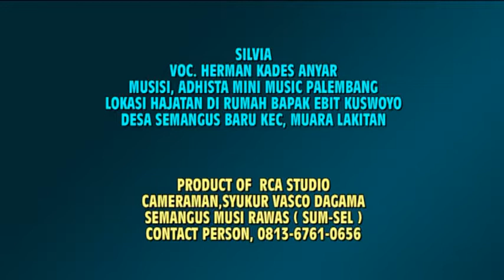SILVIA VOC. HERMAN KDES ANYAR ADHISTA HJATAN SEMANGUS BARU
Silvia / adhista mini music / yonesa Rca studio / music dangdut,
ΠΠΠ∆∆∆ΠΠ∆∆
Kami jasa photo dan Video shoting. Jadi kalau anda mempunyai acara acara penting yang ingin membuat dokumentasi acara nya.
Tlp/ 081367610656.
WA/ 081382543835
===÷Π÷ΠΠ∆∆∆××÷÷[[]]}}{ {}{}=}∆∆ΠΠΠ
Pernikahan//ulang Tahun//Khitanan//Aqiqah//konser music//wisuda//dan Acara penting lain nya.
Kami juga menerima pesanan seperti.
Cetak undangan// cetak spanduk//cetak yasin//dan lain sebagai nya,